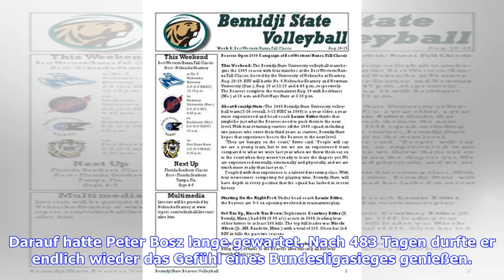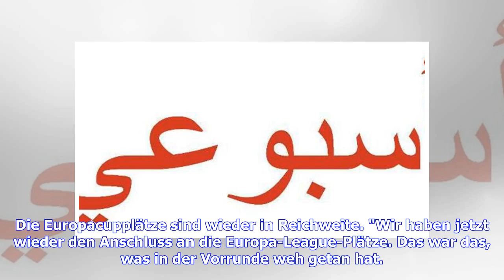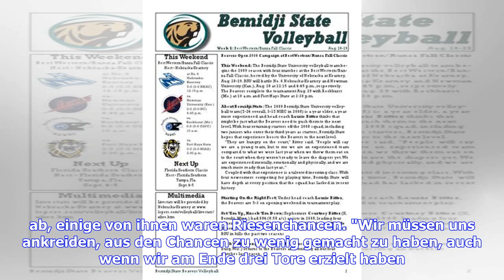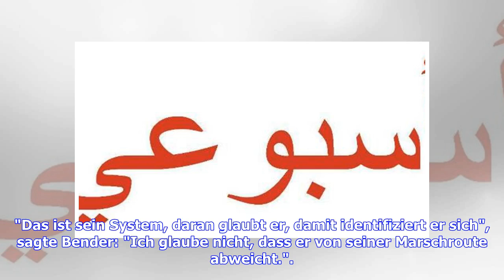Bayer Leverkusen: Peter-Bosz-System zündet, Brandt und Bender loben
Darauf hatte Peter Bosz lange gewartet. Nach 483 Tagen durfte er endlich wieder das Gefühl eines Bundesligasieges genießen. "Hier sitzt ein zufriedener Trainer", sagte ein lächelnder Bosz auf der Pressekonferenz nach dem verdienten 3:0 (1:0) von Bayer Leverkusen beim VfL Wolfsburg. Sein krachendes Ende bei Borussia Dortmund hatte Zweifel an der praktischen Umsetzung seines auf totale Offensive ausgerichteten Spielstils aufkommen lassen. Auch deshalb war Bosz über seinen ersten Sieg im zweiten Sp...